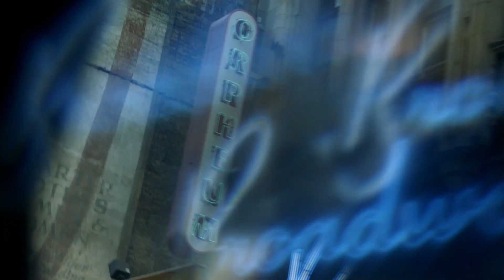BMW i3 com nova bateria de 33kWh (94Ah)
A BMW i em breve irá passara a contar com mais duas versões do BMW i3 na sua gama de produtos: BMW i3 com bateria de 94 Ah BEV e EXA.
Ambas as versões do BMW i3 (94 Ah) contarão com uma bateria de lítio-ion idêntica à utilizada no atual BMW i3, onde o desempenho dinâmico do BMW i3 permanece praticamente inalterado. Tudo isto traduz-se num aumento da autonomia elétrica de 200km numa utilização quotidiana.